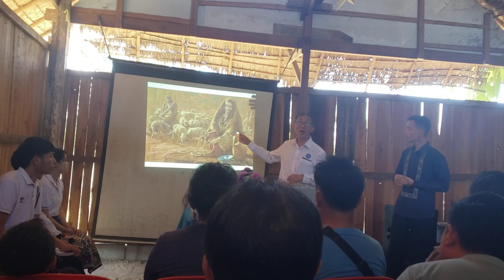A man got lottery winner over ten thousand millions dollars[Story]